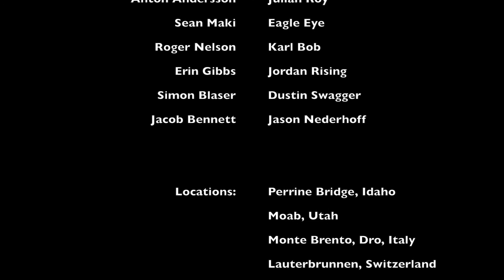By Way of the Valley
2015 has been the year I've spent BASE jumping around the world. From Idaho and Utah to Italy and Switzerland - here's the year from my view.